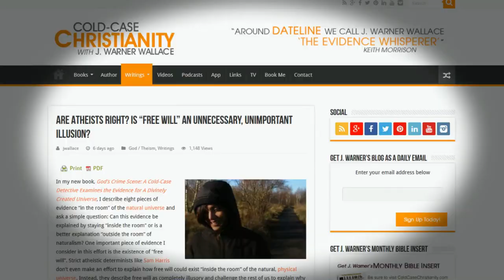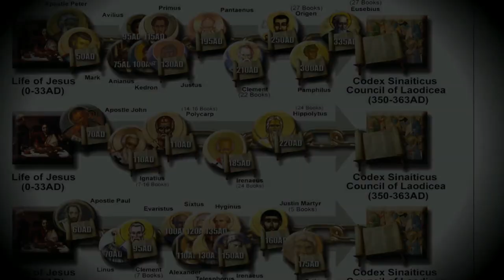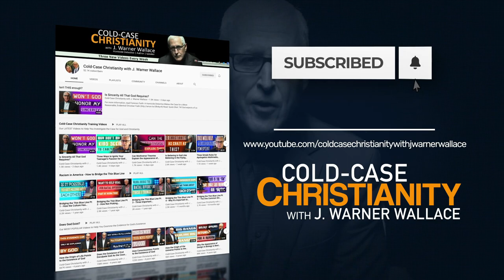Why Truth Changes Everything (Interview with Jeff Myers) - (Cold-Case Christianity Broadcast S8E23)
What is the nature of truth and why does it matter? What does Christianity have to say about the relationship between truth and the real world? More importantly, how has the truth of Christianity impacted the world for the better, especially in times of crisis? In this episode of the broadcast, J. Warner interviews Jeff Myers president of Summit Ministries and author of an important new book, Truth Changes Everything: How People of Faith Can Transform the World in Times of Crisis (.